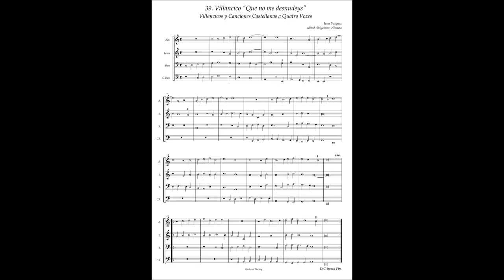J.Vasquez, Villancicos y Canciones a4 No.39 "Que no me desnudeys"